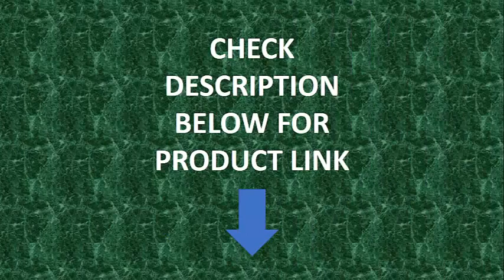Garmin fenix 5S Plus, Smaller Sized Multisport GPS Smartwatch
Garmin fenix 5S Plus, Smaller-Sized Multisport GPS Smartwatch, Features Color Topo Maps, Heart Rate Monitoring, Music and Contactless Payment, White/Rose Gold